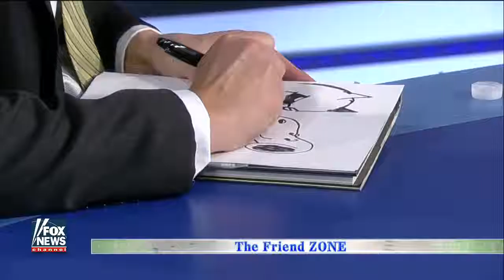James Rosen the sketch artist, revealed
Help the [ Tucker Porn ] Youtube channel grow!! ** SEE BELOW **

I do not have Youtube ads on my channel because I just want you guys to have content. Please buy one of our T-shirts Designs